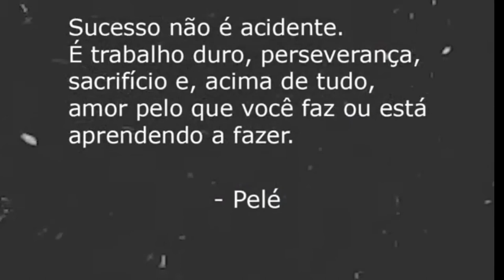Gabriel Cardoso - Nunca Desista de Seus Sonhos " NEVER GIVE UP ON YOUR DREAMS "